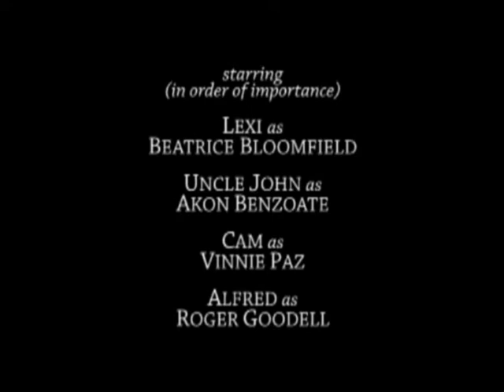Remember The Plaintiffs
In the World of professional football winners lead the pack as those who cannot achieve fail miserably when competition is fierce and the struggle between the Goliaths of our modern time comes to a face-breaking, ground-bursting finale.  The life of one woman will change forever as her innermost desires for leadership are shot-forth from mere dreams to a startling reality in this miraculous tale of the evolution of one professional football team breaking through from the cracks of the surface floor of humanity and into the realms of one of the greatest tales of power, achievement and tragedy presented unto the world within these modern times.